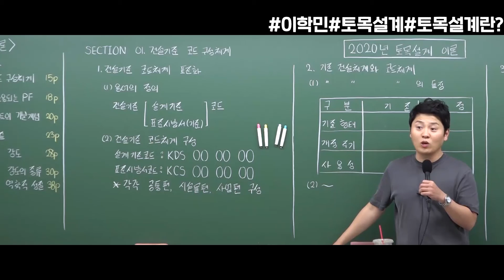이학민토목직 - [기술직/토목설계]이학민 교수님 토목이란?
이학민 교수님 토목설계 토목이란 무엇인가!(⊙_⊙)？